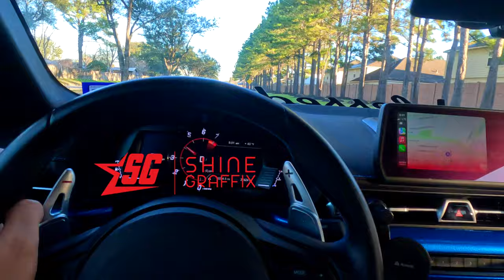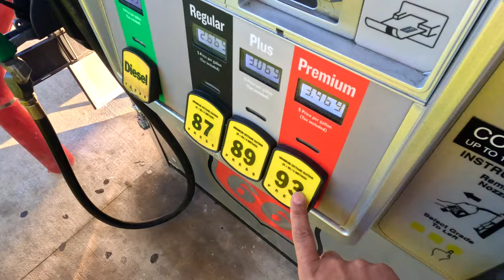Best Cars Cypress Cars & Coffee - JANUARY 2023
🔥 Full CAR WRAP TRAINING COURSE

✅ TOP MK5 Supra Mods
► Trunk Carbon Spoiler
► HKS Springs
► AWE Exhaust System
► AWE S-Flow Intake
► Loud Horn
► CAR Underglow KIT

✅ PARTS LIST 🛠
😎 Let me know if you have any questions 👍

✅ Camera & Tools
► GoPro Hero 11
► 128GB Micro SD
► GoPro 8 ND filters
► Mini 3 pro Drone
► iPhone 12

* The music used on my videos are from Artlist website.